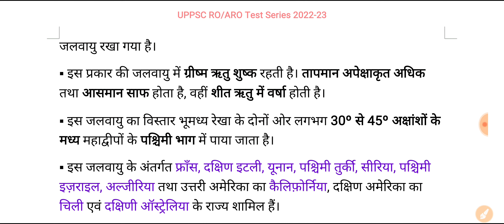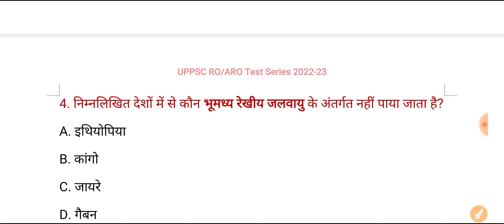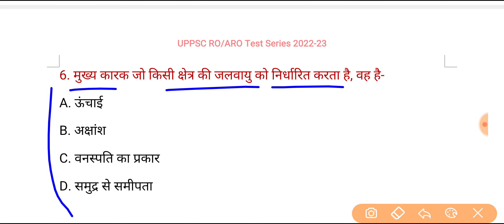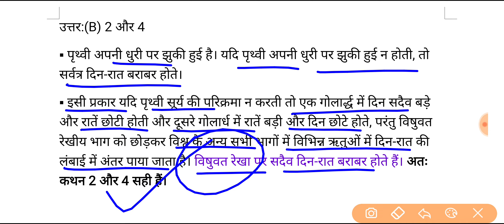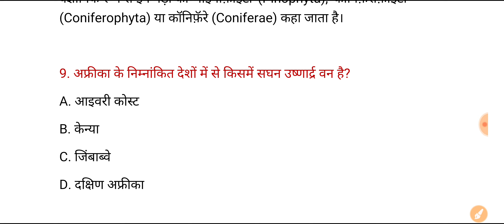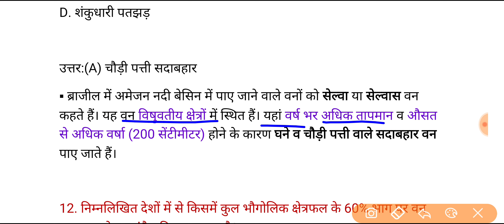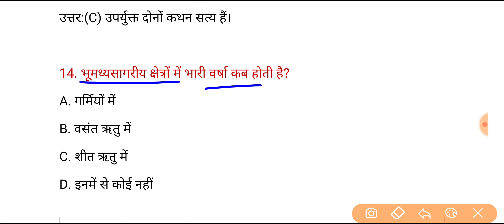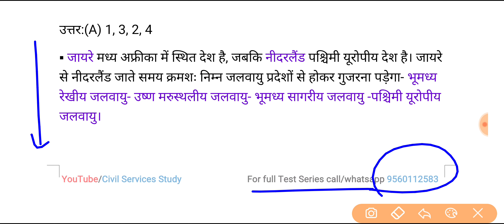UPPSC RO/ARO Test Series 2022-23, Test-122 | समीक्षा_अधिकारी_सहायक समीक्षा अधिकारी